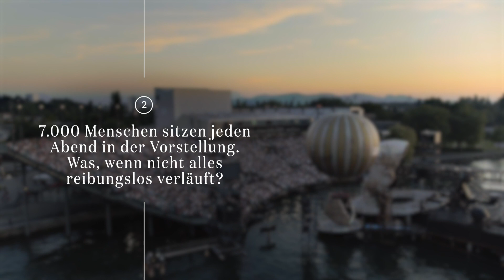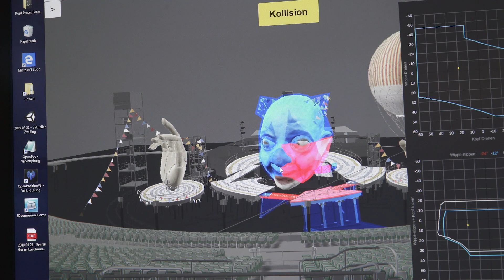Künstlereingang Folge 8 | Von Menschenhand bewegt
Hinter dem Spektakel um die Rigoletto-Kulisse steckt allerhand technisches Know-how. Trotz der überdimensionalen Ausmaße des Clowns ist die Steuerung der einzelnen Bewegungen feinste Millimeterarbeit.

Abseits des Rampenlichts hat Steuerungs-Techniker Philipp Fischer das Spiel auf dem See im Griff. Für den reibungslosen Bewegungsablauf während der Aufführung sind Teamwork und ein gekonntes Zusammenspiel von Mensch und Maschine gefragt.